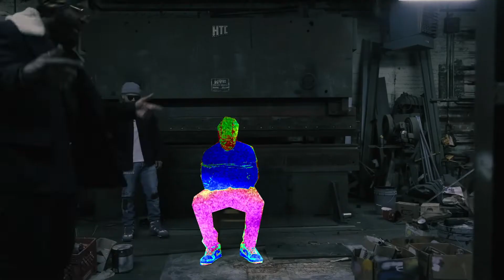Peace of God feat Emilio Craig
Passport Rav &. Nef
Title: Peace of God feat Emilio Craig
Album: Peace of God
Shot by: NYJ The Official

Off the collab album from Passport Rav x Nef "Peace of God"